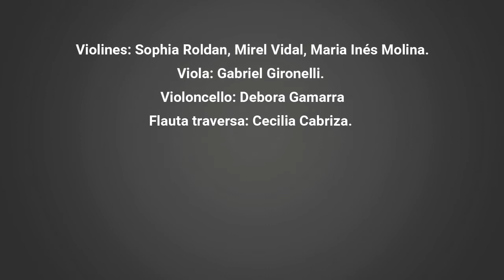Bolero de Ravel - Escuela de Violín Ramos Mejía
Bolero de Ravel interpretado por la Camerata de la Escuela de Violín

Hoy hace 93 años (22 de noviembre de 1928) se estrenó la obra Bolero de Ravel en la Ópera Garnier de París, creada por el compositor francés Maurice Ravel.

El inmediato éxito y la rápida difusión universal de Bolero, lo convirtieron no solamente en una de las más famosas obras del compositor, sino también en uno de los exponentes de la música del siglo XX.

Comenzamos a armar este proyecto musical con la Camerata de la EscuelaDeViolín en 2020 en plena cuarenta y lo grabamos este año 2021, todo en la modalidad online.

Queremos dar un agradecimiento especial a Cecilia Cabriza, solista de flauta traversa invitada, que se sumó con su arte a esta maravillosa obra que interpretamos.